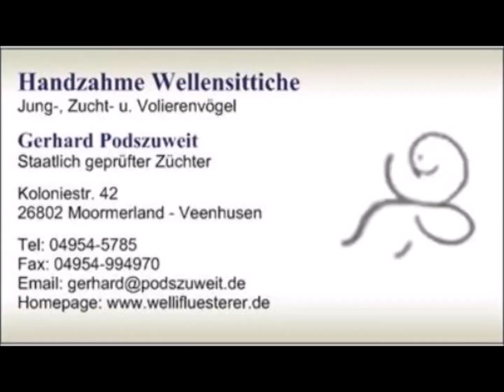2021 02 06 Der Wellifluestererfilm des Tages